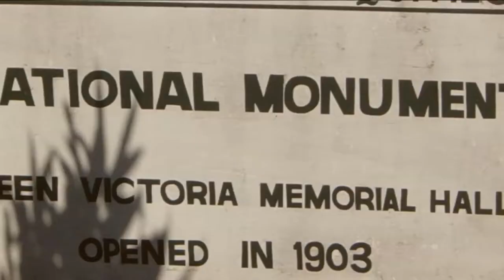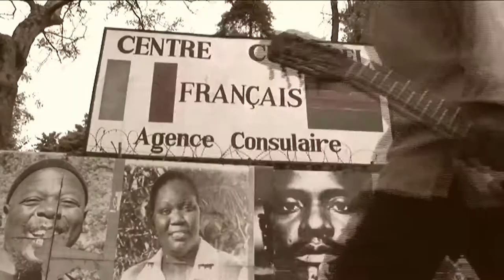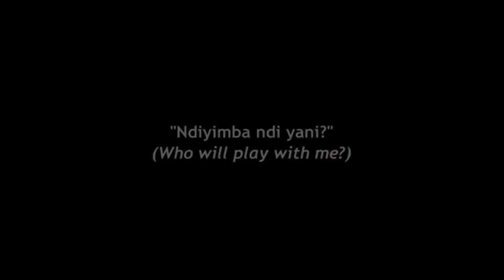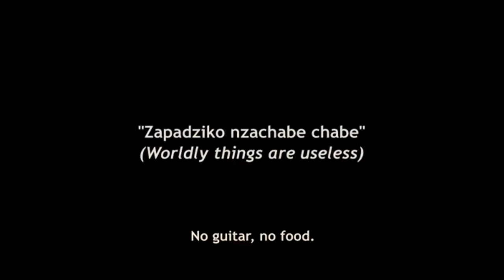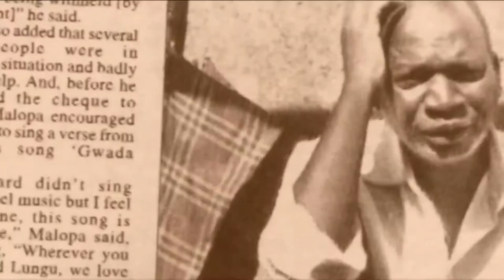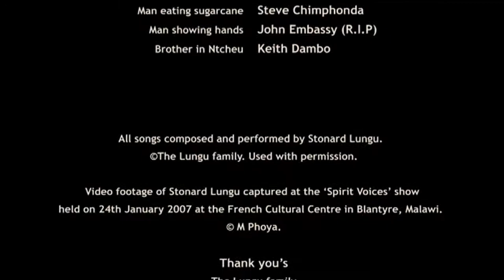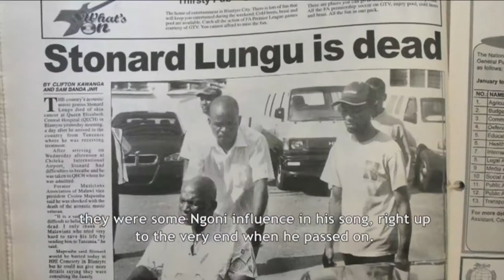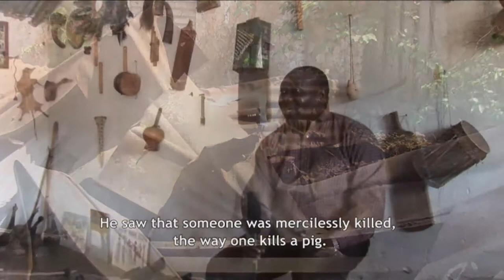Telling Our Stories: Stonard Lungu 🔴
Content by: Michael Mutisunge Phoya (filmmaker), FirstDawn Arts / MM Phoya Production (producers)

Description: Some listeners will remember Stonard Lungu (Malawi’s own Ali Farka Toure, Woody Guthrie or Bob Dylan, according to the filmmaker) for his often out-of-tune box guitar (sixth string unattached to give the music a unique feel) and his potent lyrics. Telling Our Stories: Stonard Lungu is an ‘untuned’ attempt to capture an average day in one of the toughest terrains in the world, the hand-to-mouth living for most of Malawi’s (in central/southern Africa) urban dwellers, with Lungu providing the soundtrack. More than that, the film is an attempt to capture the dignity interlaced through that struggle which Stonard Lungu was certainly one of its best chroniclers. The film, shot on a minus zero budget, was inspired by documentation (text, audio, video) done by African ethnomusicologists and anthropologists like Hugh Tracey, Moya Malamusi and Gerhard Kubic.